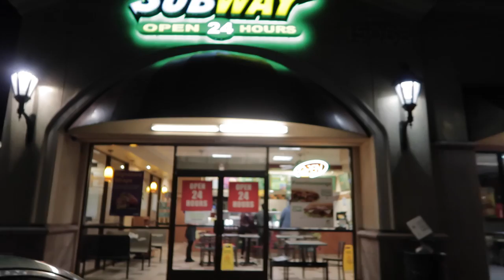Stage 2 of Videos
A new direction of videos?

stay l.i.t.